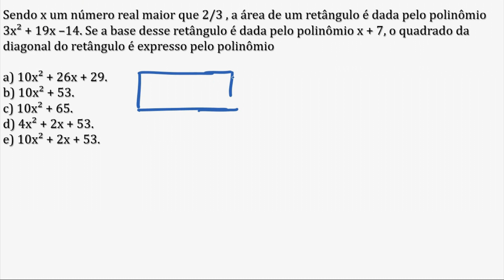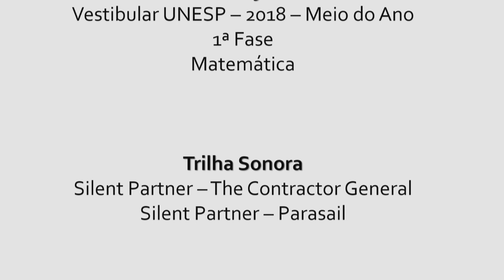Geometria e Polinômios | UNESP - 2018 - Meio do Ano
Questão 86

Sendo x um número real maior que (2/3), a área de um retângulo é dada pelo polinômio 3x² + 19x –14. Se a base desse retângulo é dada pelo polinômio x + 7, o quadrado da diagonal do retângulo é expresso pelo polinômio